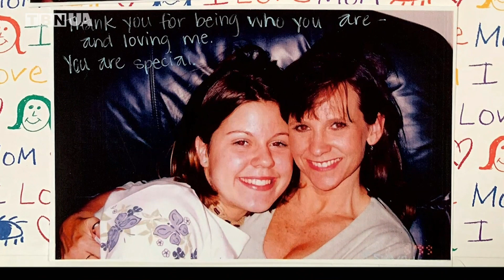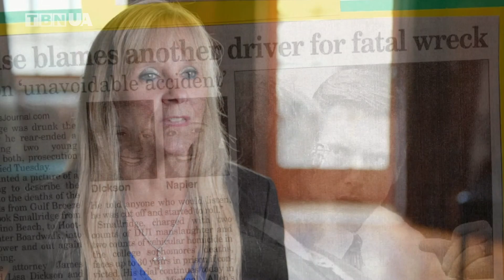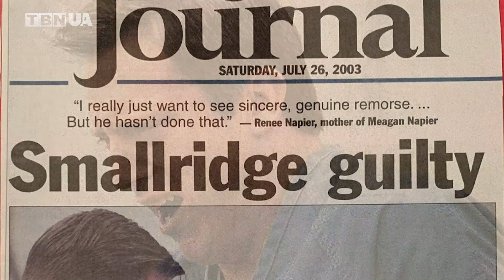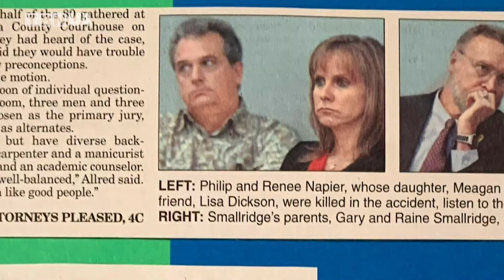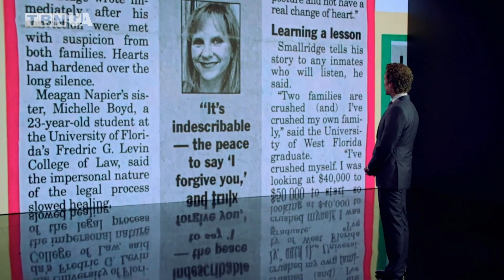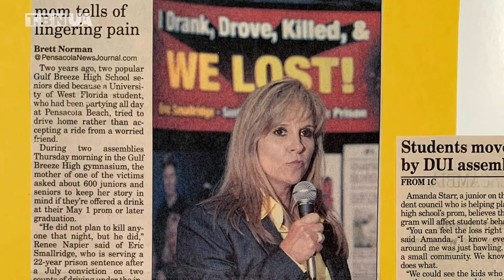Як отримати свободу в серці через прощення • Джоел Остін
Людина зробила жахливий вибір, внаслідок якого загинуло двоє дівчат. Неочікуване рішення приймає мама постраждалої.

Дивись програму «Зміни життя на краще» ✨ «Your Best Life Now» на TBN, де Джоел Остін ✨ joel osteen розповідає історію Ріні Нейпір. Її дочка Меган потрапила в автокатастрофу через провину п’яного водія. Ріні пройшла тяжкі часи, проте навчилася прощенню та змогла жити з любов’ю у серці.

Починаючи з 1973 року Американський канал 🇺🇸𝗧𝗕𝗡 є одним із найвідоміших і найпопулярніших християнських телеканалів у світі.

Програми телеканалу спрямовані на вивчення Божого Слова та практичне використання біблійних істин в житті.

Тепер телеканал 🇺🇸𝗧𝗕𝗡 став доступним для 🇺🇦україномовної аудиторії по всьому світу.

На каналі також будуть представлені програми, створені в 🇺🇦Україні.

МЕТА 𝗧𝗕𝗡🇺🇦𝗨𝗔 ТОРКНУТИСЯ КОЖНОЇ УКРАЇНСЬКОЇ ДУШІ ПОСЛАННЯМ ІСУСА ХРИСТА.

✔️Дивись 𝗬𝗼𝘂𝗧𝘂𝗯𝗲 канал 𝗧𝗕𝗡🇺🇦𝗨𝗔 українською.

✔️Отримуй відповіді на питання - як знайти Бога, як бачити Бога у своєму житті, як досягти мети, як побороти страхи, в чому є сенс життя та ін.

✔️Звертайся до нас за 🙏молитовною підтримкою.

𝐉𝐨𝐞𝐥 𝐎𝐬𝐭𝐞𝐞𝐧 - 𝐓𝐡𝐞 𝐅𝐫𝐞𝐞𝐝𝐨𝐦 𝐢𝐧 𝐅𝐨𝐫𝐠𝐢𝐯𝐞𝐧𝐞𝐬𝐬